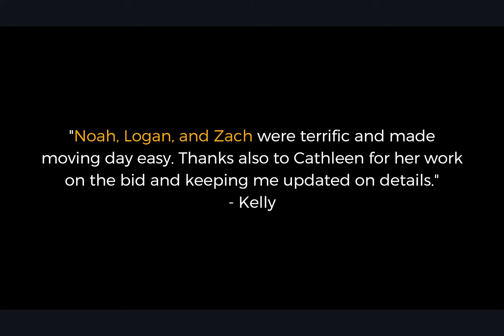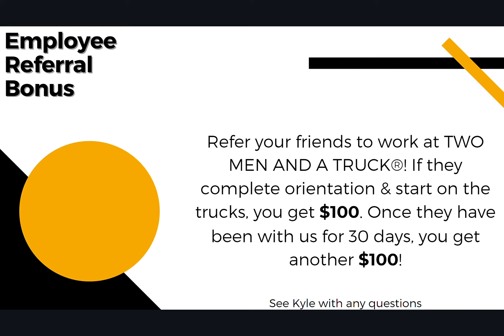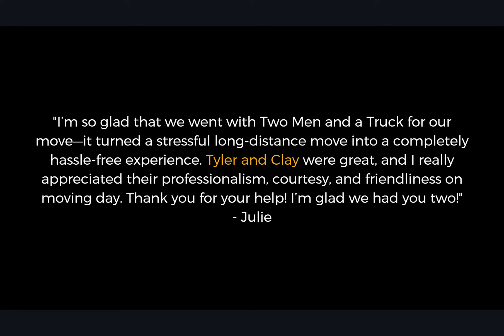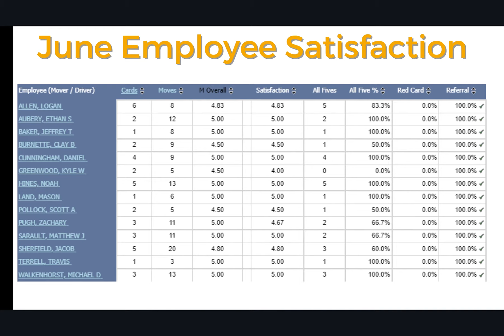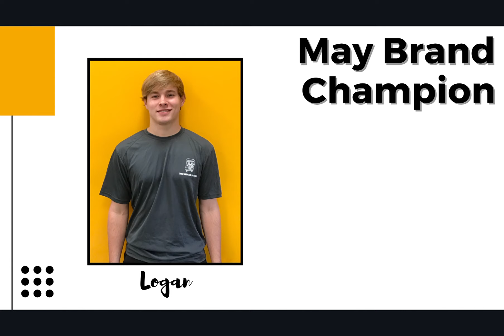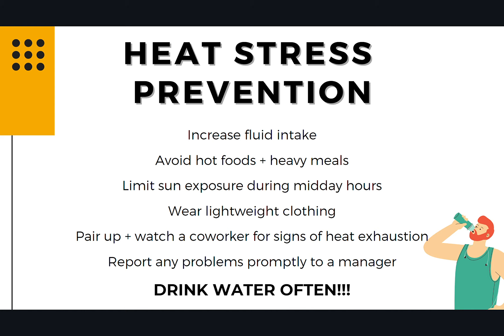The Dispatch BLOOM Presentation 16 9 Google Chrome 2021 06 09 14 02 34